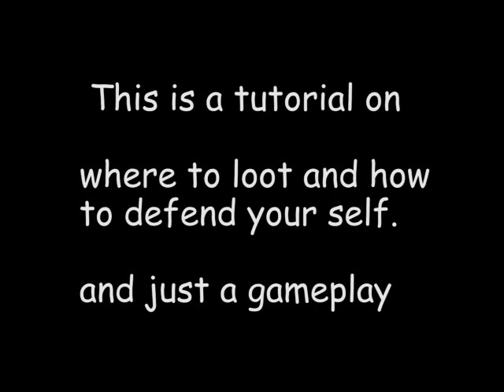How to properly defend your self In "Roblox Criminality" *For Beginners*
Haven't uploaded in a long time. But now hopefully I will stay on track.